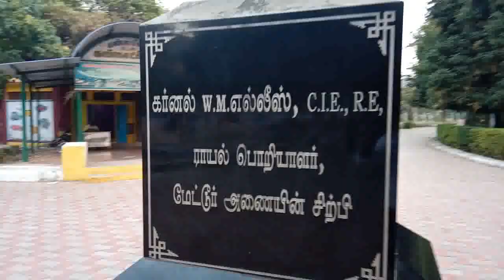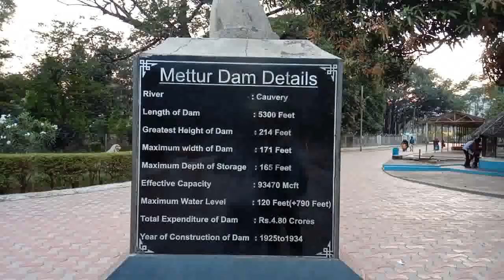Mettur | Biggest Reservoir in Tamilnadu | South india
Location : Mettur, Salem District, Tamil Nadu, India
 The Mettur Dam is one of the largest dams in India and the
largest in Tamilnadu located across the river Cauvery.
known officially as Stanley Reservoir
Built in 1934, took 9 years to complete
Maximum height and width of the Dam are 214 and 171
360 km from Chennai
205 km from Bangalore
Near tourist places in mettur dam : Yercaud,
                           Kurumbapatti Zoological Park,
                           Hogenakkal,
                           Bhavanisagar dam,
                           Madheswar Temble